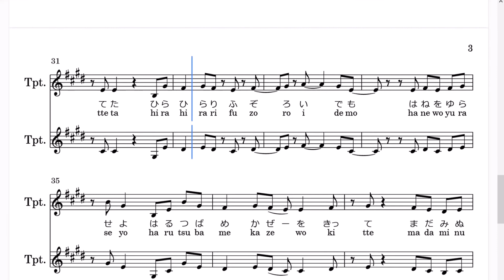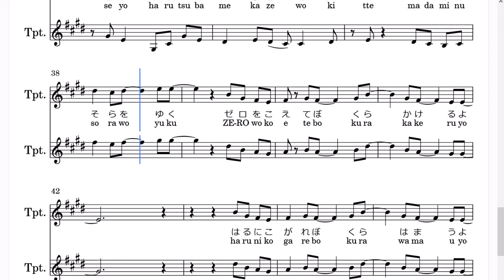Hey! Say! JUMP「春玄鳥」(Bb Trumpet楽譜) / TVアニメ「ラブオールプレー」主題歌